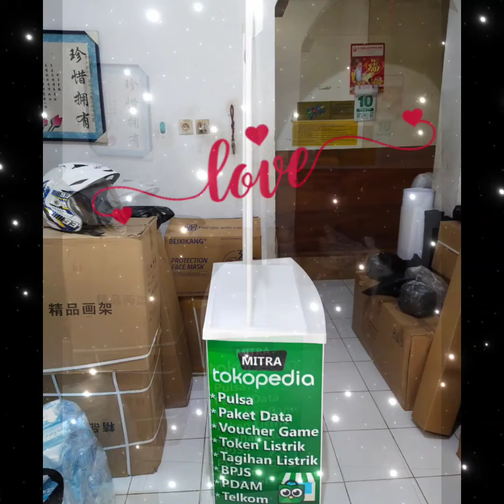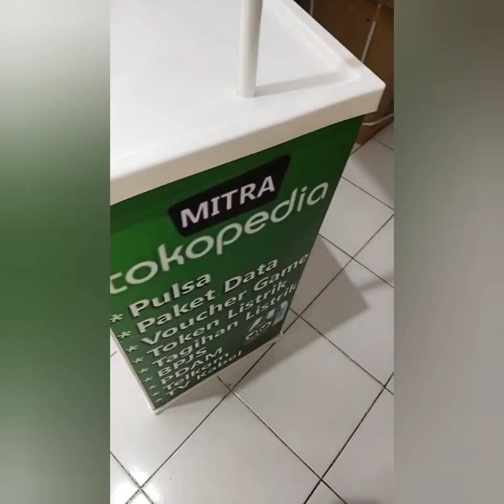event desk mitra tokopedia